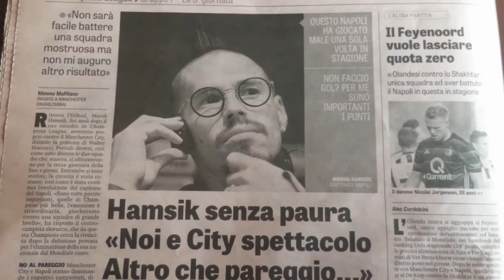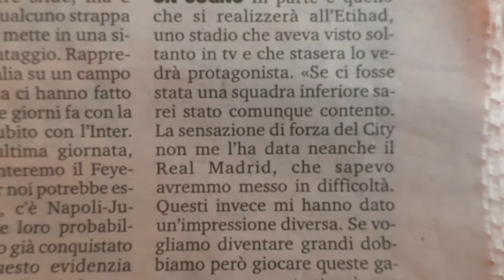Manchester City Napoli anteprima La Gazzetta dello sport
Fotoshow pwzzetti della gazetta dello sport